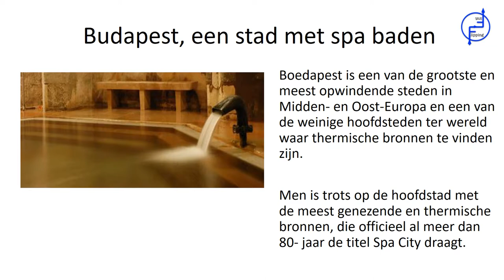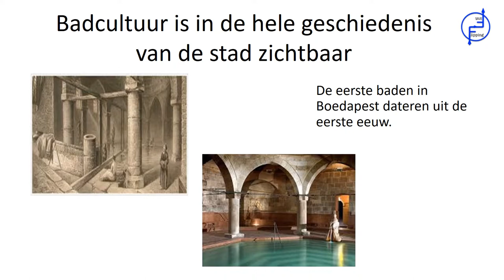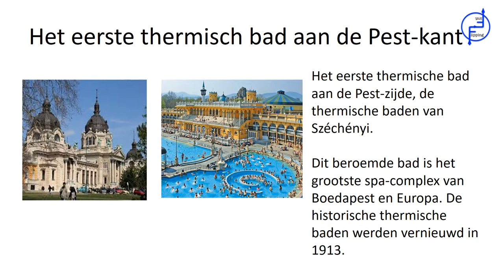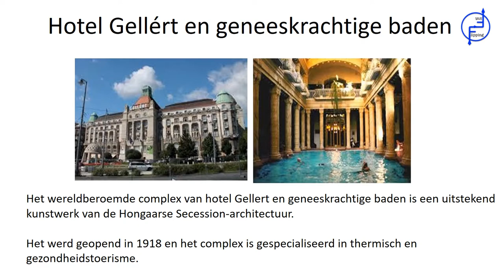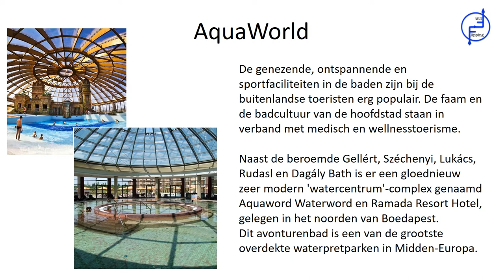Boedapest, een stad met spabaden